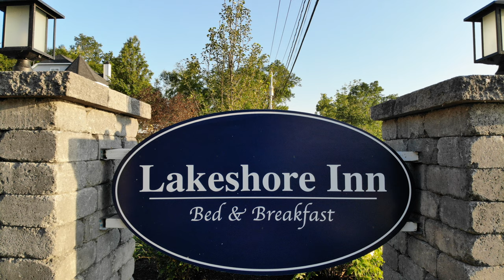Lakeshore Inn combined 0